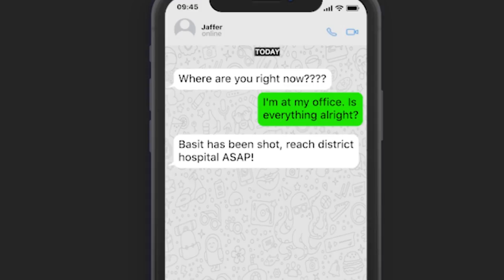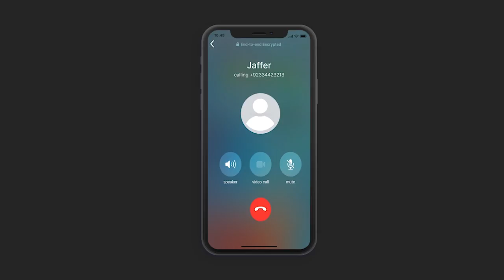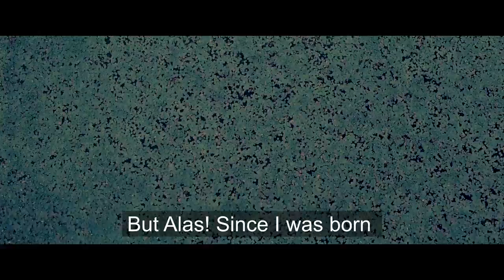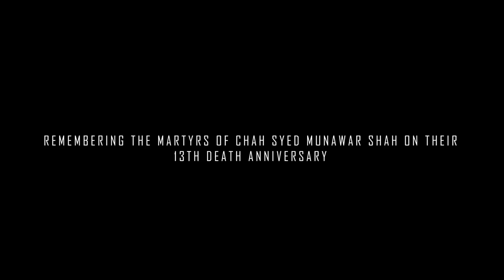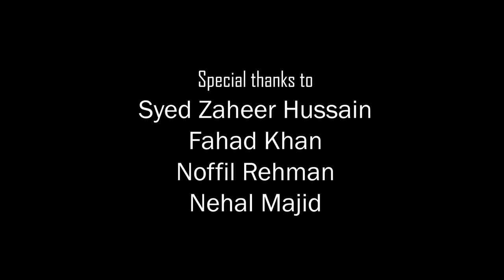The Cloak of Blood | Documentary | Eng Subtitles | Producer Syed Mazhar Abbas | D I Khan Blast 2008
2008 is one of the darkest days in the history of D I Khan. It took away not just the lives of several innocent gathered in the emergency ward of the district hospital to collect the body of Basit Zaidi martyred earlier on that date but also snatched the smiles of many happy families. A suicide bomber was waiting there who blasted and claimed 24 precious lives. This event can never be forgotten as the tears of the successors will keep reminding us of the brutality. May the souls of the martyrs rest in peace among the martyrs of Karbala, and the grieved may be blessed with the courage to endure this lie long grief.

P.S. I forgot an important man to thank for the UI, in the start. TYSM Ali Raza for the UI.